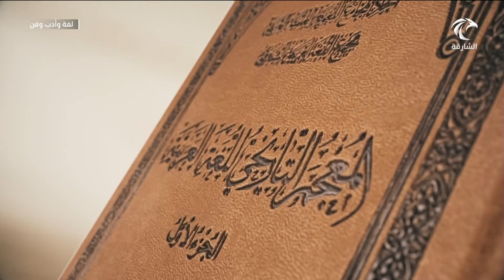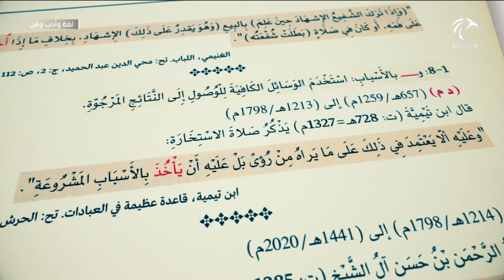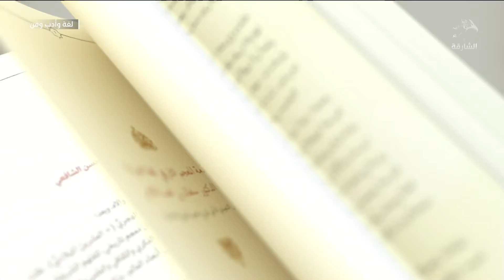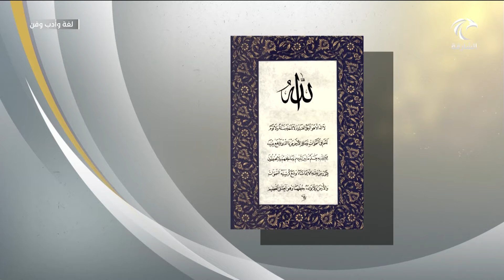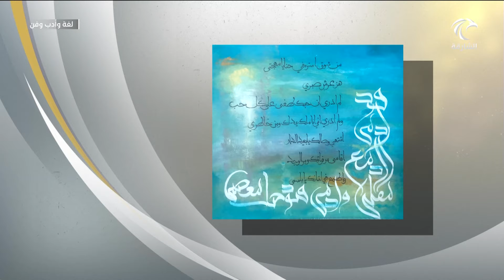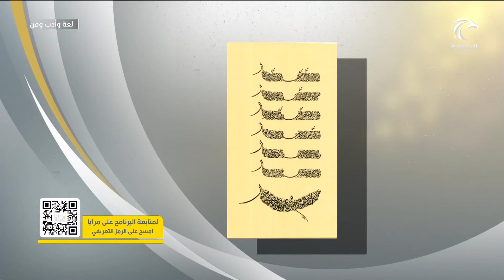برنامج لغة وأدب وفن 15-10-2022